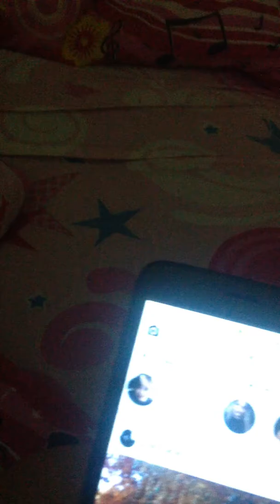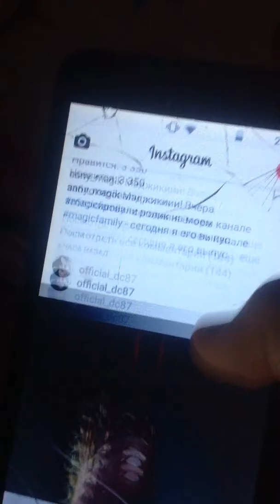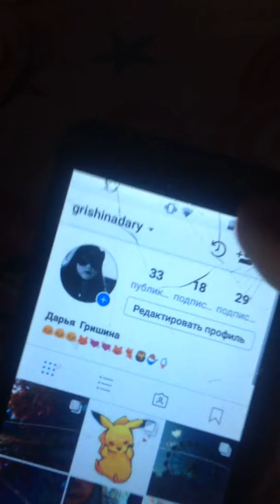31 октября 2017 г.